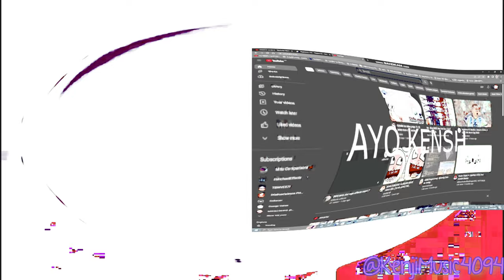I Hate The G-Major 629 [1,250 Exports]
Project started date: April 14, 2024

Programs used:
- Vegas Pro [Several versions]

Add me in Discord:
Old: 『PurpleLavender2K8』#6608
New: kenjifollero